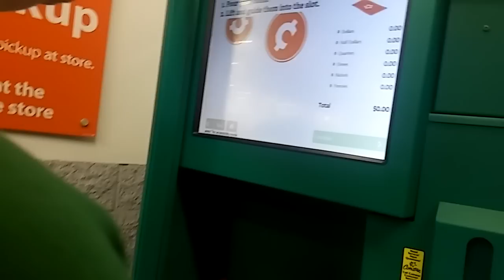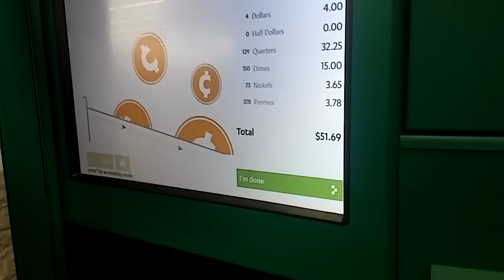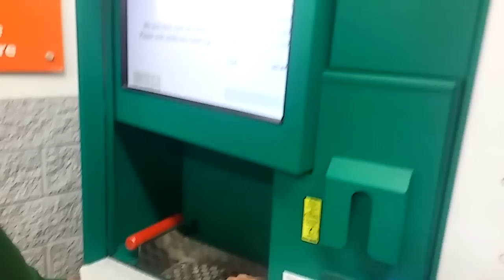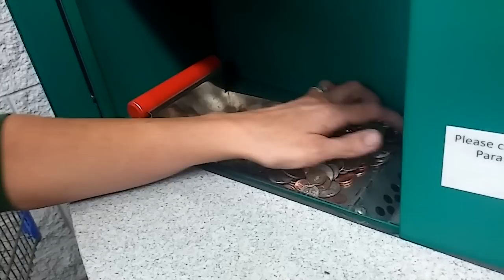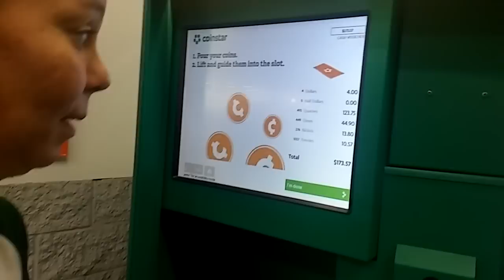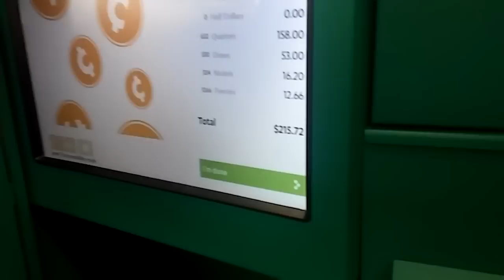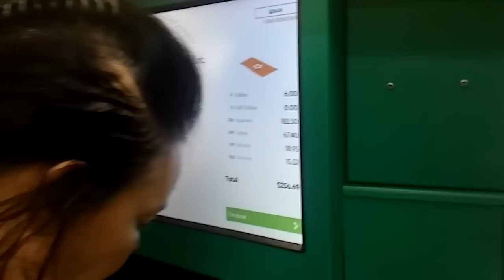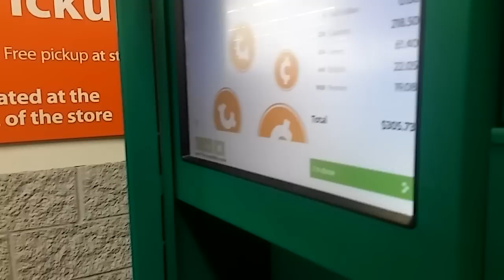CASHING in Coins at Coinstar Machine - How much MONEY will we get???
Hey guys we decided to cash in some of our coin savings because its just getting in the way and boy were we surprised how much it was. we were way off!